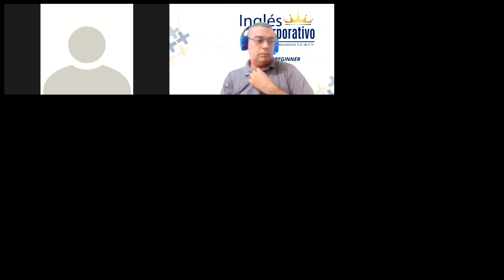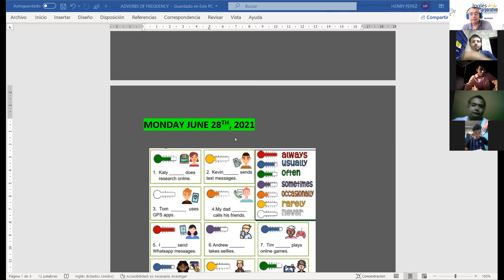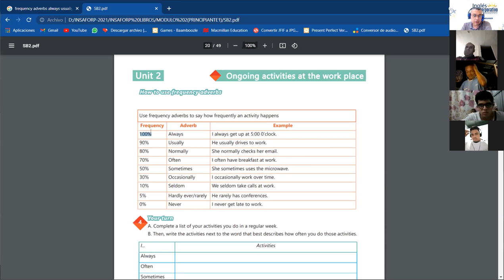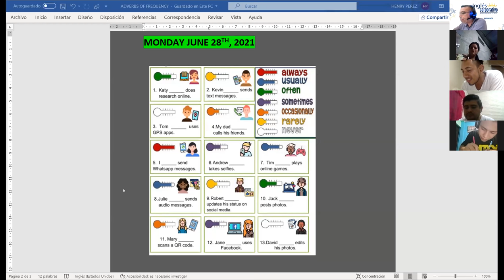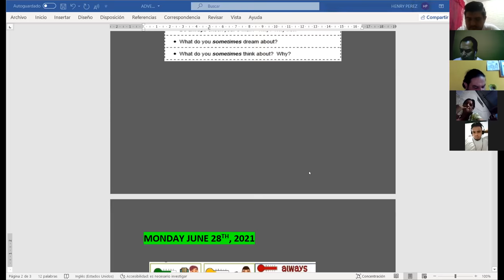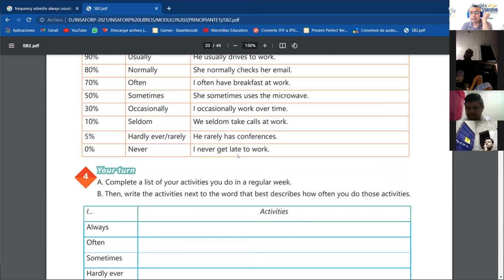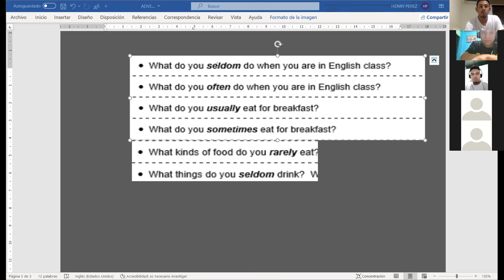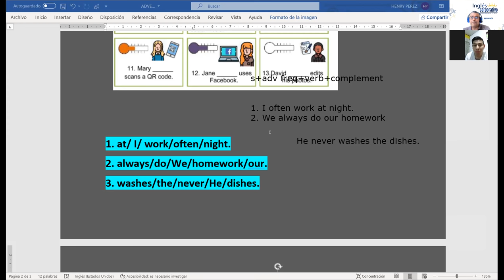Ingles Corporativo-Videoconferencia #6 How to use frequency adverbs.